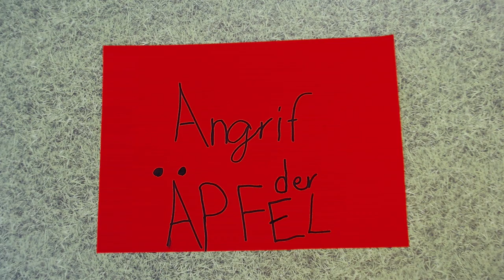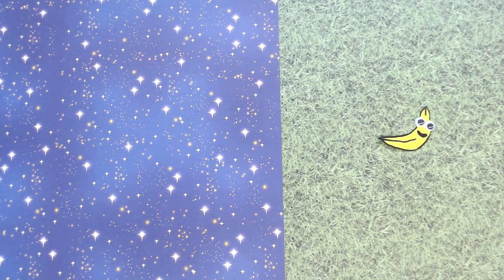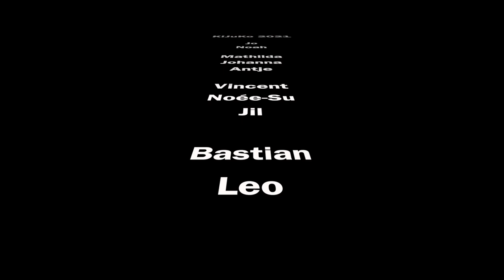KiJuKo-Rolle 2021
Beim Kinder-und Jugendfilmfestival KiJuKo vom City46 gibt es nicht nur Filme zu sehen, sondern es wurden im Trickfilmworkshop auch welche produziert. Gezeigt werden sie im Kino am Sonntag, 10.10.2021 auf großer Leinwand.